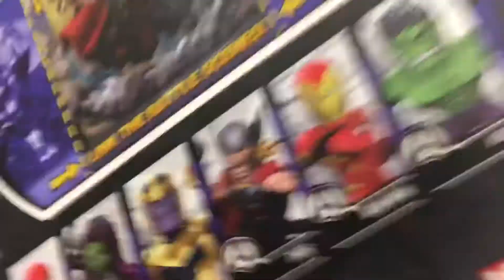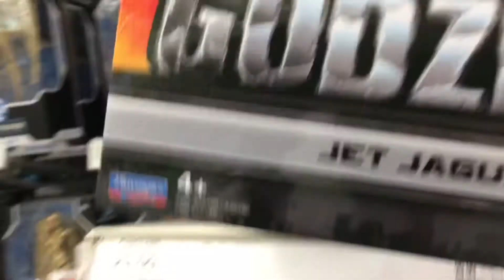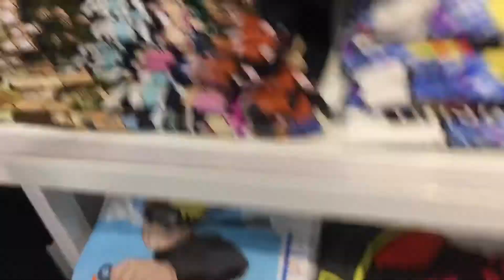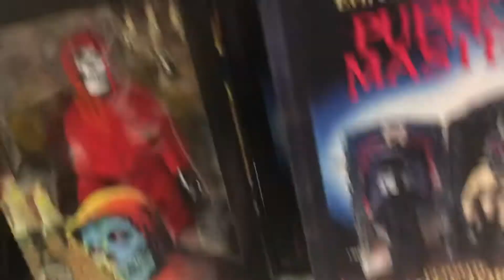Neca, playmates, mcfarlane dc multiverse toy hunt (weekly toy hunt)